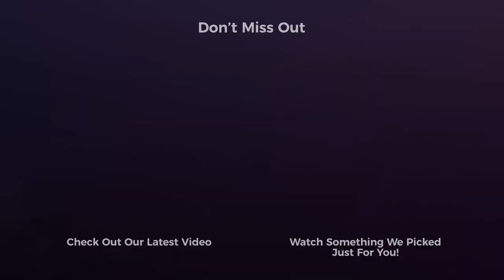Your Secret Weapon To Success Is This.... | RBM Snippet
Eric and Van talk about the recent mastermind held by iStack Training as well as the one held by Tim Burd. Masterminds can be an incredible way to network with like minded people and customers! Networking  is your secret weapon to success.